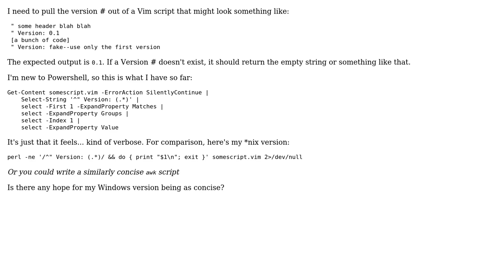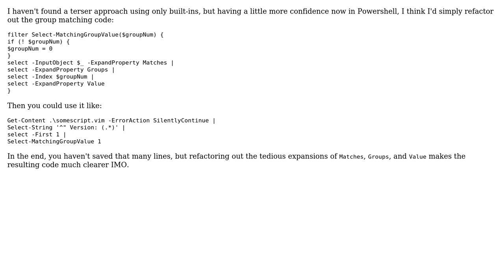Extract version string from text file with Powershell (2 Solutions!!)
Extract version string from text file with Powershell

With thanks & praise to God, and with thanks to the many people who have made this project possible! | Content (except music & images) licensed under CC BY-SA | Music | Images & others | With thanks to user Michael Kropat user Dangph and the Stack Exchange Network Trademarks are property of their respective owners. You are responsible for your own actions.